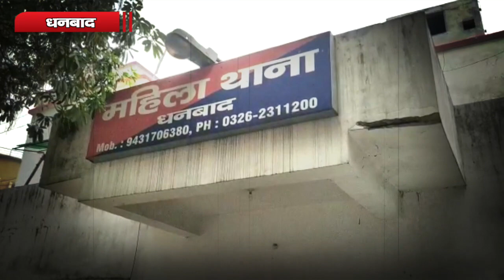Dhanbad - लव के लिए कुछ भी करेगा ! युवती ने तोड़ी हदें ! Live Lagatar